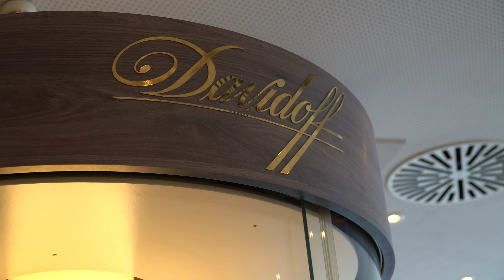Premium trifft Premium: Face Lifting der Davidoff Lounge in der Allianz Arena München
Das ist Davidoff Live: Premium Cigarren, First Class Lounge und Champions League-Feeling

(pm/sp) In Zusammenarbeit mit der Allianz-Arena hat Davidoff die Fußball-Sommerpause genutzt und der seit 2005 eingerichteten Cigarren-Lounge eine Rundumerneuerung gegönnt. Zur Neueröffnung am 31. August lud Davidoff ausgewählte Depositäre zu Cigarren und Fußball ins Stadion ein.

Nach nunmehr 14 Jahren wurde das Design der beliebten Lounge an den aktuellen Markenauftritt von Davidoff angepasst. Seitens der Allianz-Arena wurde eine hochmoderne Belüftungsanlage installiert, die Besuchern auch bei voller Auslastung ein perfektes Genusserlebnis ermöglicht.
„In Zeiten, in denen es immer schwieriger wird, Refugien für den Cigarrengenuss zu finden, ist es für uns umso wichtiger, starke Partner wie den FC Bayern und die Allianz-Arena zu haben, die die Cigarre als das verstehen was sie ist: Nämlich ein hochqualitatives, handgefertigtes Luxusprodukt für dessen Genuss es ausreichend Zeit und Muße benötigt. Hier in der Davidoff Lounge können Aficionados nun in gemütlicher Atmosphäre, bei Top-Service und vor einer wirklich großartigen Kulisse ihre Cigarren genießen“, erklärt Olaf Ruf, Geschäftsführer der Davidoff of Geneva Germany GmbH.

Die stabile Partnerschaft weiß auch Jürgen Muth, Geschäftsführer der Allianz Arena zu schätzen: „Mit der Davidoff Cigarrenlounge haben wir definitiv ein Alleinstellungsmerkmal innerhalb der europäischen Top-Fußballclubs, mit dem wir uns sehr gut herausstellen können. Eine Davidoff Cigarre genießen und dabei live großartigen Fußball zu sehen, das gibt es so nur bei uns.“